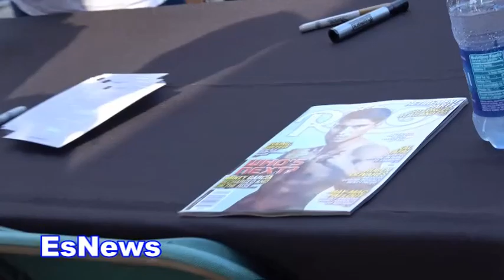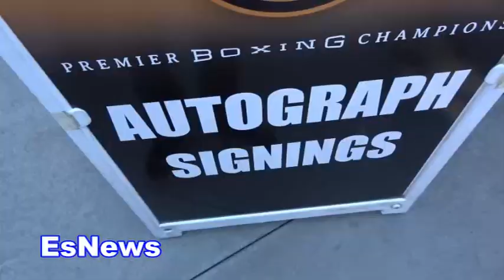Mikey Garcia Signs and Takes Pics With Hundreds Of Fans EsNews Boxing